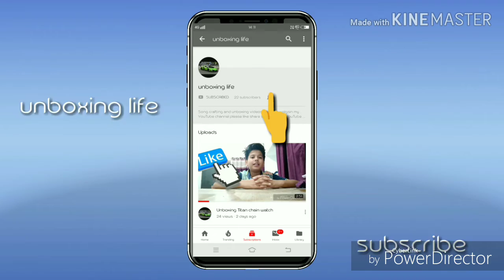Unboxing audio speaker😊😊😊